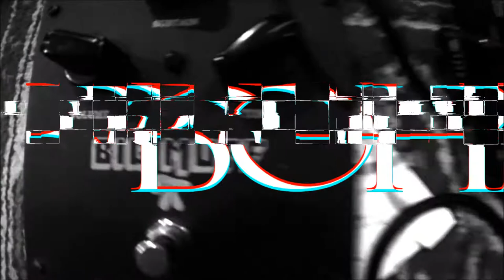Teaser/Promo Bohr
Full stream will be made available on our Bandcamp page this 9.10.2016